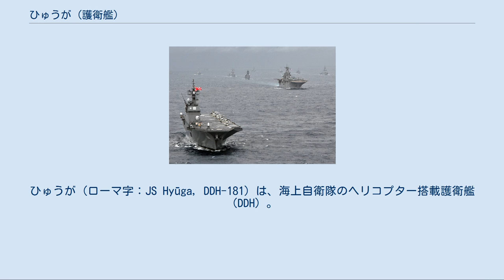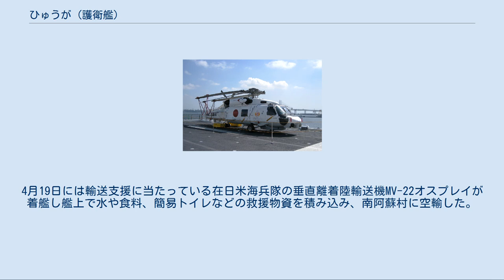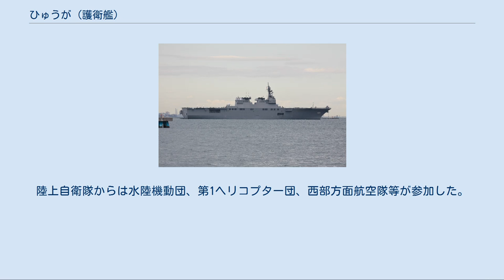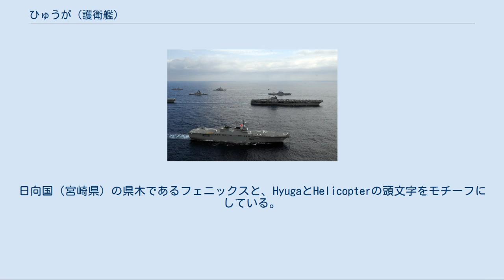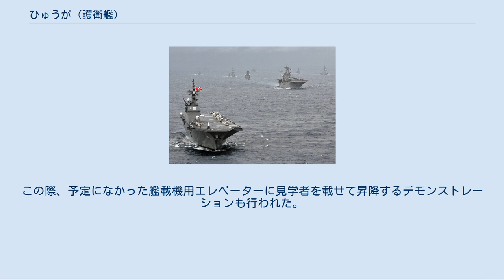ひゅうが (護衛艦)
ひゅうが（ローマ字：JS Hyūga, DDH-181）は、海上自衛隊のヘリコプター搭載護衛艦（DDH）。
ひゅうが型護衛艦の1番艦。
艦名は令制国の日向国に由来し、大戦中に航空戦艦に改装された経歴を持つ伊勢型戦艦2番艦「日向」に次いで二代目、海上自衛隊の護衛艦としては初代である。
 女性自衛官17名が乗員として初めて配備された護衛艦である。
 「ひゅうが」は、中期防衛力整備計画（平成13年度）〜（平成16年度）に基づく平成16年度計画13,500トン型ヘリコプター搭載護衛艦2319号艦として、アイ・エイチ・アイ マリンユナイテッド横浜工場で2006年5月11日に起工され、2007年8月23日、同工場にて挙行された命名・進水式において、防衛大臣小池百合子により「ひゅうが」と命名され進水。
2008年7月22日に公試開始、2009年3月18日に就役し、第1護衛隊群第1護衛隊に編入され横須賀に配備された。
 本艦は、実用艦として初めてFCS-3を搭載した。
このFCS-3は試験艦あすかで試験していた台枠を流用したもので、アクティブアレイの素子は全て新造品に交換されている。
 艦番号は当初DDH-145、建造番号2405号が与えられていたが、艦番号DDH-181、建造番号も2319号に変更されている。
 就役目前にして急遽女性の乗組みが決まり、トイレや風呂、更衣室などを含めた居住区画はそのための配慮がなされ、就役時には女性自衛官17名が乗り組んだ。
 2009年9月5日、横浜港にて自治体、警察、消防、陸上自衛隊、海上保安庁のヘリコプターを用いての災害時における医療検証を行った。
同年10月、海上自衛隊観艦式に受閲艦艇として初参加した。
同年11月10日から11月18日にかけてアメリカ海軍との二国間演習である「Annualex 21G演習」（「平成21年度海上自衛隊演習」）に参加した。
 2010年8月20日から8月23日、「伊勢湾マリンフェスタ2010」に参加するため、護衛艦「こんごう」、「しらゆき」、掃海母艦「うらが」、砕氷艦「しらせ」とともに名古屋港に寄港する。
 2011年3月11日に発生した東北地方太平洋沖地震による東日本大震災に対し、「ひゅうが」は被災地への物資輸送および被災者の入浴支援のため、年次検査を切り上げて、16日午後横須賀基地より三陸海岸沖に進出した。
SH-60K哨戒ヘリコプター4機による支援活動を行い、ヘリコプターを生かした物資搬送能力は、人道支援にその実力を見せた。
 2012年2月10日17時頃、宮古島の北東約110㎞を北西に航行する中国海軍江凱型フリゲート4隻「常州」、「銅陵」､「嘉興」､「連雲港」を発見する。
 2013年6月10日から26日まで米国カリフォルニア州キャンプ・ペンデルトンおよびサンクレメンテ島にて実施される米軍単独であった統合訓練「ドーン・ブリッツ13」に初めて参加した。
他に護衛艦「あたご」、輸送艦「しもきた」、陸上自衛隊からは西部方面普通科連隊と西部方面航空隊、航空自衛隊からは航空総隊が参加した。
「ドーン・ブリッツ13」実施中の6月14日には「ひゅうが」の飛行甲板に米国海兵隊のV-22オスプレイ垂直離着陸輸送機が初めて日本の艦艇に着艦している。
 2015年3月25日、編成替えにより第3護衛隊群第3護衛隊に編入され、定係港が舞鶴に転籍。
 2015年8月18日から9月9日まで米国において実施された統合訓練「ドーン・ブリッツ15」に掃海隊群司令指揮の下、護衛艦「あしがら」、輸送艦「くにさき」とともに参加。
 2016年4月に発生した熊本地震による被災地支援のため、八代海に展開し、物資の集積拠点やヘリの運用拠点としての機能を果たした。
4月19日には輸送支援に当たっている在日米海兵隊の垂直離着陸輸送機MV-22オスプレイが着艦し艦上で水や食料、簡易トイレなどの救援物資を積み込み、南阿蘇村に空輸した。
また、オスプレイへの燃料補給も行われた。
 2016年6月10日から17日にかけて沖縄東方海域において実施される日米印共同訓練（マラバール2016）に参加し、その後、8月23日までの間、護衛艦「ちょうかい」とともにハワイ及び米国西海岸周辺海空域で実施される米国派遣訓練（RIMPAC 2016）に参加した。
 2017年1月22日及び23日にかけて舞鶴港内及び若狭湾北方海域においてロシア海軍太平洋艦隊所属のミサイル駆逐艦「アドミラル・トリブ...